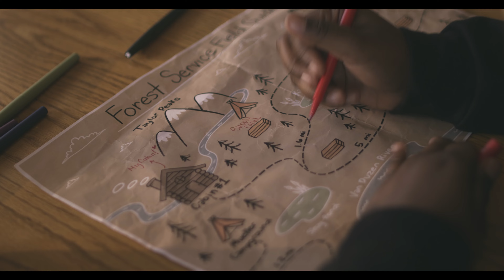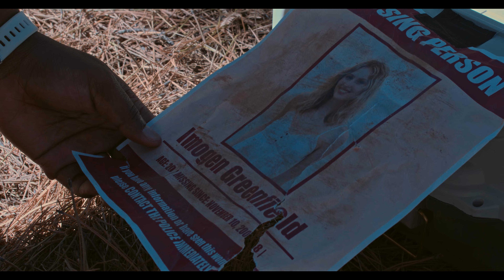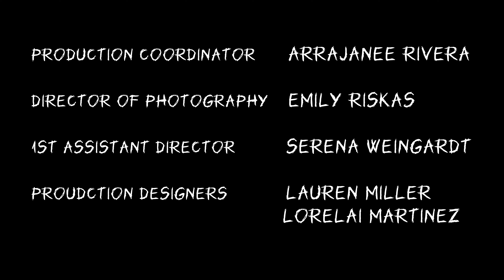MIMIK (2023)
Cass is a new forest ranger who begins to experience increasingly unnerving events in the woods she's stationed in. Dots begin to connect between the events as she uncovers a missing person plot that aligns with her mysterious coworker Gen, who doesn't like how close Cass is to the Truth...

Directed by Juliana Haley
Written by Thomas Timberlake
Produced by  Brendon Lynn
Executive Producer - Bill Carter
Cinematography  by Emily Riskas
Edited by Caleb Larca

Starring:
Deborah  Joshua as Cass
Aldyen Geer as Gen
Rafael Rodreiguez as Linus
David Cluff as Oliver

UTV Studios  is the award winning student-run production studio located on the Northern Arizona University campus in Flagstaff, Arizona. Following entertainment industry models, UTV film makers gain practical knowledge and experience working in specific areas of the film industry including writing, film production, marketing, art and graphic design.